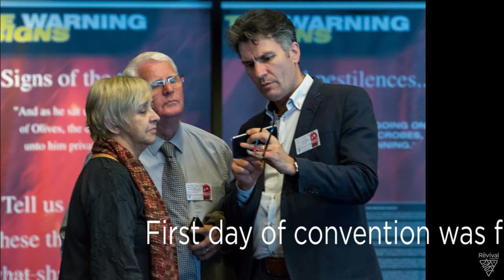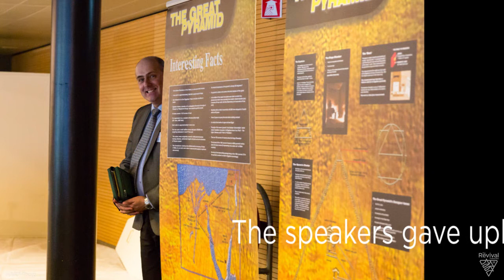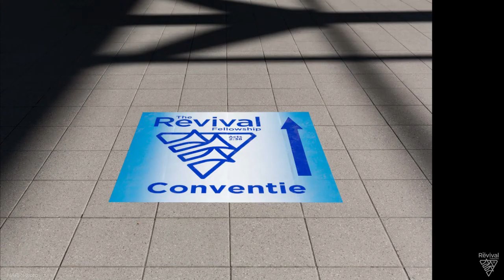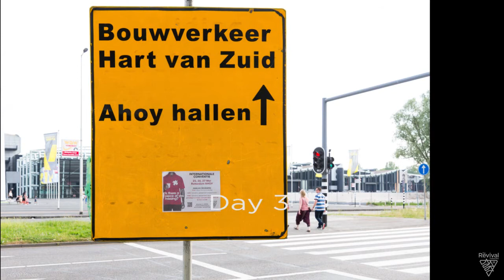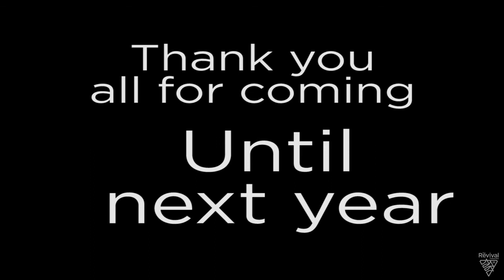Revival Fellowship Europe Convention 2017 Wrap Up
A short video as a wrap up of our 2017 Revival Fellowship convention in Europe. It was great weekend with 14 folk receiving the Holy Spirit with the evidence of speaking in a new language given by God and being baptised by full emersion under water as written in the Bible. Many more received the Holy Spirit and many more are still coming along to observe meetings as a result of all the outreaches before, during and after convention!